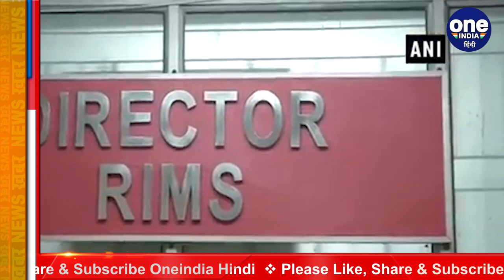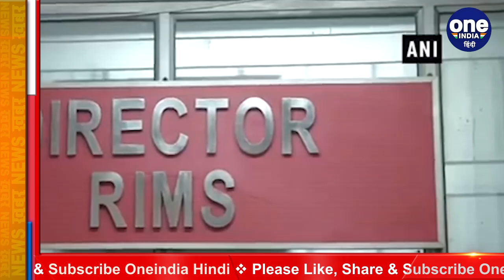Bihar Assembly Elections 2020: Ranchi में Lalu Yadav के पास रोज जुटती है भीड़ | वनइंडिया हिंदी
Bihar Assembly Elections 2020: Outside the rims, it takes daily crowds to meet Lalu Yadav. Assembly elections are due in Bihar in the next few months, but its movement is being seen in Jharkhand a lot these days. Actually, this move seems to be due to the leaders coming in the hope of getting ticket from RJD supremo Lalu Prasad Yadav, who is serving a sentence in Ranchi in the fodder scam case.

बिहार में अगले कुछ महीनों में विधानसभा चुनाव होने हैं, लेकिन इसकी सरगर्मी झारखंड में इन दिनों खूब देखने को मिल रही है. दरअसल, चारा घोटाला के मामले में रांची में सजा काट रहे आरजेडी सुप्रीमो लालू प्रसाद यादव से टिकट की आस में मिलने आने वाले नेताओं की वजह से ये चहल-पहल नजर आती है.